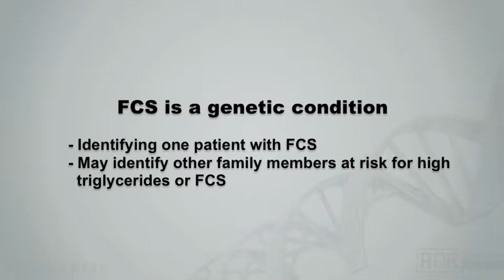FCS Family Genetics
Familial chylomicronemia syndrome (FCS) is caused by an autosomal, recessive genetic defect. Both parents must have the mutation, and both parents must pass that mutation on to the child (homozygous).

Ira Goldberg M.D., Department of Medicine, Columbia University, New York, NY is a leading authority in management of FCS.